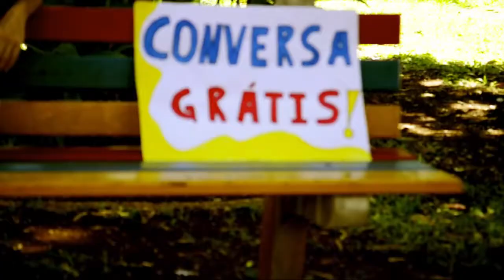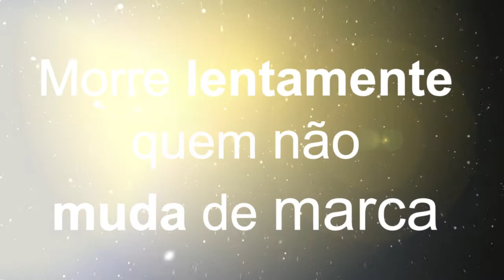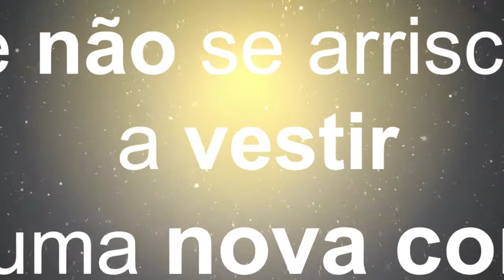Alunos da Trupe em Ijuí (Wakeup) - Curso de edição de vídeo e filmagem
Confira o vídeo que os alunos do curso de edição de vídeo e filmagem produziram em Ijuí. O curso foi promovido pela Faculdade Batista Pioneira através do Projeto Wakeup.